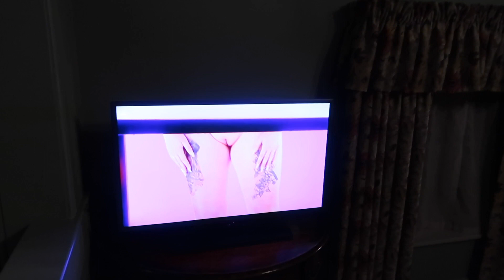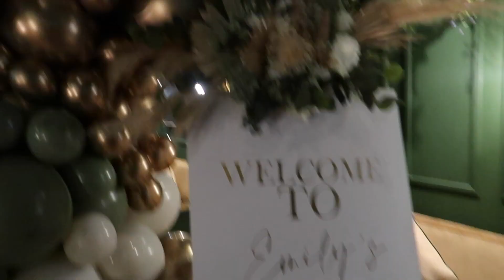BIRTHDAY VLOG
Hey Guys,

Hope you are well. Happy Sunday!!! Here is my birthday vlog.

Emily xx